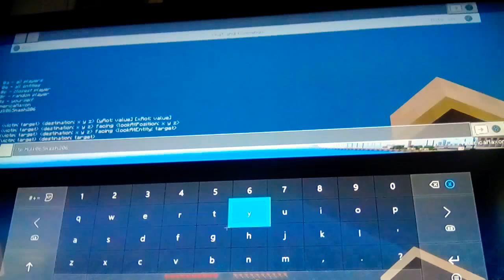Session 3 behind enemies eyes episode 7 gong home part 2